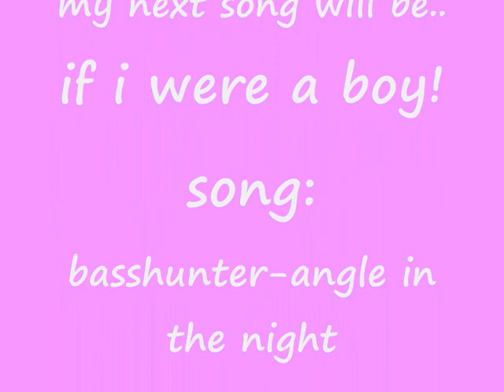[[rsmv]] angel in the night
i love this song sooo much !